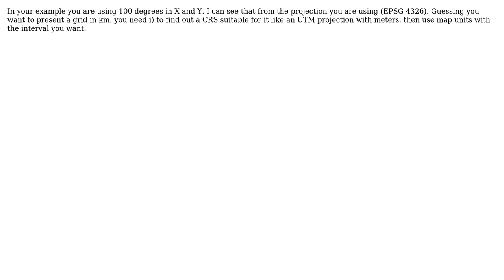GIS: Grid Won't Show in QGIS?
With thanks & praise to God, and with thanks to the many people who have made this project possible! | Content (except music & images) licensed under CC BY-SA | Music | Images & others | With thanks to user PolyGeo user Marco user Lynn and the Stack Exchange Network Trademarks are property of their respective owners. You are responsible for your own actions.